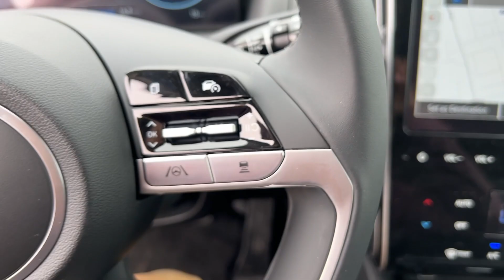2024 Hyundai Tucson Hagerstown, Germantown, Westminster, Lees burg, Mt Airy MD H8407431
White Pearl New 2024 Hyundai Tucson SEL available in Frederick, MD at Ideal Buick GMC Hyundai. Servicing the Hagerstown, Germantown, Westminster, Lees burg, Mt Airy, MD area.

*Ideal Hyundai Buick GMC | Proud Member Of The Aschenbach Auto Group | Family Owned - Family Values | NO ONE BEATS AN ASCHENBACH DEAL!brbrRecent Arrival! $3300 off MSRP! White Pearl 2024 Hyundai Tucson SEL AWD 8-Speed Automatic with SHIFTRONIC 2.5L I4 DGI DOHC 16V LEV3-SULEV30 187hp 23/29 City/Highway MPGbrbrAWD 10.25 Digital Instrument Cluster 10.25 Navigation System (AVNT) 3.648 Axle Ratio 4-Wheel Disc Brakes 6 Speakers ABS brakes Air Conditioning All Season Fitted Liners Alloy wheels AM/FM radio: SiriusXM Ambient Interior Lighting Apple CarPlay & Android Auto Auto High-beam Headlights Auto-Dimming Interior Mirror Automatic temperature control Brake assist Bumpers: body-color Cargo Cover Cargo Net Carpeted Floor Mats Convenience Package Delay-off headlights Driver door bin Driver vanity mirror Dual Automatic Temperature Control Dual front impact airbags Dual front side impact airbags Dynamic Voice Recognition Electronic Stability Control Emergency communication system: Blue Link Connected Car Service (3-year complimentary subscription) Exterior Parking Camera Rear First Aid Kit Four wheel independent suspension Front anti-roll bar Front Bucket Seats Front Center Armrest Front dual zone A/C Front reading lights Fully automatic headlights H-Tex Seat Trim Heated door mirrors Heated Front Bucket Seats Heated front seats Illuminated entry Leather-Wrapped Shift Knob Leather-Wrapped Steering Wheel LED Interior Lights (Room Map) LED Taillights Low tire pressure warning Occupant sensing airbag Option Group 02 Outside temperature display Overhead airbag Overhead console Panic alarm Passenger door bin Passenger vanity mirror Power door mirrors Power driver seat Power Liftgate Power steering Power Sunroof Power windows Radio data system Radio: AM/FM/HD Audio System Radio: AM/FM/HD Audio System (P2) Rear anti-roll bar Rear seat center armrest Rear side impact airbag Rear window defroster Rear window wiper Remote keyless entry Roof rack: rails only Security system Side Mirrors w/Turn Signal Indicators Speed control Split folding rear seat Spoiler Stain & Odor Resistant Cloth Seat Trim Steering wheel mounted audio controls Tachometer Telescoping steering wheel Tilt steering wheel Traction control Trip computer Ultrasonic Rear Occupant Alert Variably intermittent wipers Wheels: 17 x 7.0J Alloy Wheels: 19 x 7.5J Machine-Face Finish Alloy AWD. Price includes: $2000 - Retail Bonus Cash. Exp. 06/03/2024